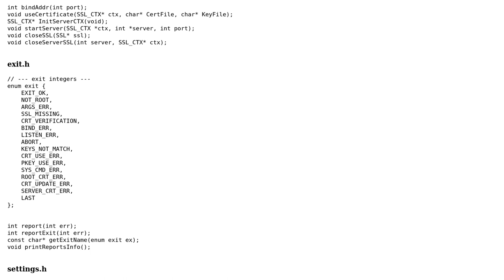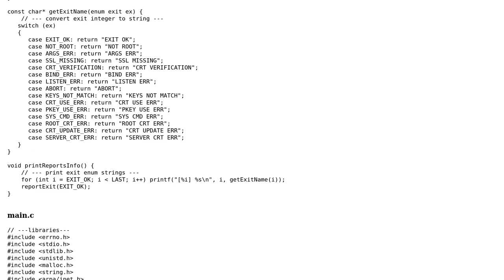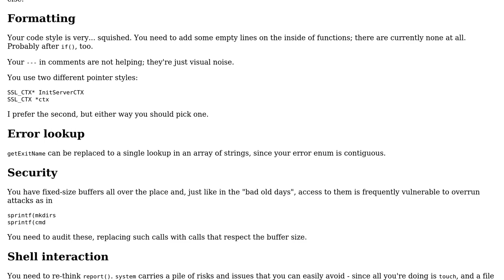Code Review: Secure socket programming with OpenSSL and C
With thanks & praise to God, and with thanks to the many people who have made this project possible! | Content (except music & images) licensed under CC BY-SA | Music | Images & others | With thanks to user Reinderien user Ori David and the Stack Exchange Network Trademarks are property of their respective owners. You are responsible for your own actions.